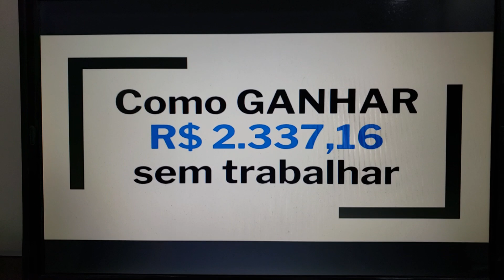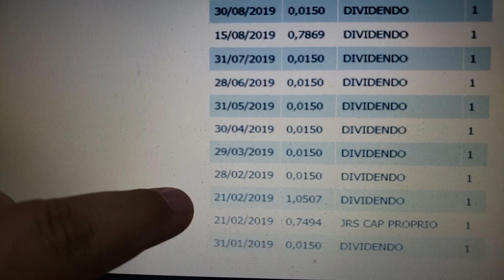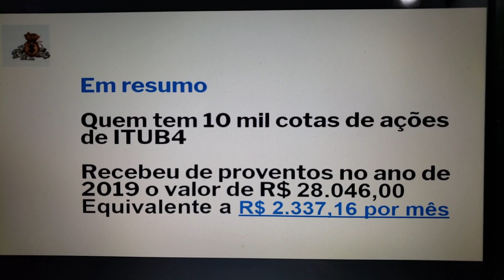Como ganhar R$ 2.337,16 reais sem trabalhar I Peterson Siqueira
Neste vídeo eu falo sobre os meus cálculos dos dividendos pagos pelo Banco Itau (ITUB4) no ano de 2019. Esse banco é conhecido por ser ótimo pagador de proventos, inclusive paga todos os meses. Em resumo, quem tem 10 mil cotas de ações de ITUB4, recebeu de proventos no ano de 2019 o valor de R$ 28.046,00. Equivalente a R$ 2.337,16 por mês.  A Educação Financeira fará você entenda melhor o mundo dos investimentos e invistir seu capital com consciência e segurança! Assista até o final e depois compartilhe com seu amigos!

👉 Eu invisto no Exterior pela corretora AVENUE. Abra sua conta GRÁTIS